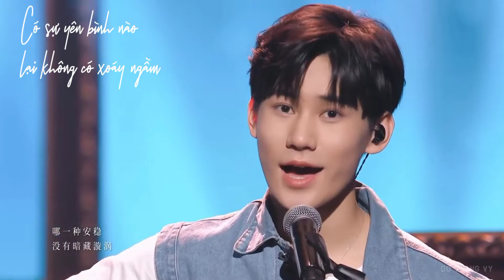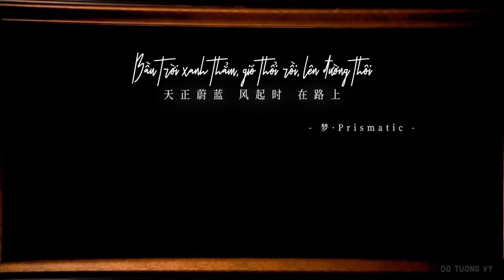[Vietsub] Bay (飞) - TUẦN MỘNG - Thời Đại Thiếu Niên Đoàn (Đinh Trình Hâm, Trương Chân Nguyên)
Video chưa có sự cho phép của tác giả. Bản dịch thuộc về mình. Vui lòng không reup.